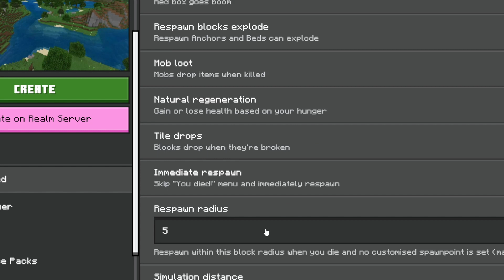CarterCraft Episode 0 - Generating the world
to see my progress between episodes and chat with me about books, creativity, and other stuff!